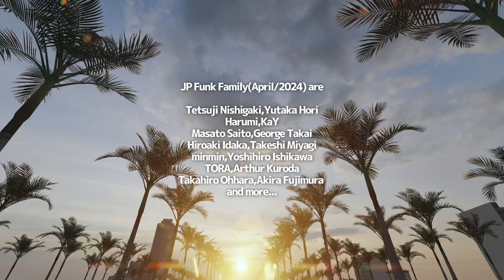青い鳥をさがして (feat. 黒田アーサー) / JP Funk Brothers Trailer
青い鳥をさがして (feat. 黒田アーサー) / JP Funk Brothers

4/8 令和6年JP Funk Brothersの第3弾は前回に引き続き、大好評だった黒田アーサーを迎えての石川よしひろプロデュースによる「青い鳥をさがして (feat. 黒田アーサー)」。全世界同時配信リリース！楽曲は石川よしひろとHarumiによる描き下ろし作品。ギターは高井ジョージ、ピアノは井高寛朗、ベースはTurbo斉藤の鉄壁のサポート！ご機嫌なアップテンポのハッピーソング。黒田アーサーの世界に酔いしれてください。

ダウンロード購入者にはスペシャル特典を考えています。詳細はLINEのよっちゃん商店にて発表予定！

On April 8th, in the 6th year of Reiwa, the third installment of JP Funk Brothers features the highly acclaimed Arthur Kuroda once again, collaborating with producer Yoshihiro Ishikawa for "Seeking the Blue Bird (feat. Arthur Kuroda)", which was a big hit last time. It's a worldwide simultaneous release! The song is an original piece by Yoshihiro Ishikawa and Harumi. George Takai on guitar, Hiroaki Idaka on piano, and Turbo Saito on bass provide solid support! It's an upbeat and cheerful tune to lift your spirits. Immerse yourself in Arthur Kuroda's world.

アーティスト名：JP Funk Brothers
タイトル：青い鳥をさがして (feat. 黒田アーサー)
型番：RBFD-2473 (配信)
リリース：2024/4/8 (配信)
Lyrics: Harumi    Music: Yoshihiro Ishikawa
Arrange: Tetsuji Nishigaki

Musicians
Produced by YuTA P & Yoshihiro Ishikawa
Arranged by Tetsuji Nishigaki
Lead Vocal: Arthur Kuroda
Chorus: Yoshihiro Ishikawa
E.Guitar: George Takai
A.Piano: Hiroaki Idaka
E.Bass: Masato Saito
Sound Design: Yutaka Hori
All Instruments & Programming: Tetsuji Nishigaki

Staff
Produced by Tetsuji Nishigaki
Co-Produced by Yutaka Hori
Mastered, Mixed & Recorded by Yutaka Hori
Mixed & Recorded at Holy Sound Studio, Rant Studio
Mastered at Holy Mastering
Art Direction & Design: Yutaka Hori
JP Funk Family Manager: Akira Fujimura (KPT)

Executive Producer: Tetsuji Nishigaki (Rant & Co.)

JP Funk Family(April/2024) are
Tetsuji Nishigaki,Yutaka Hori,Harumi,KaY,Masato Saito,George Takai,Hiroaki Idaka,
Takeshi Miyagi,minmin,Yoshihiro Ishikawa,TORA,Arthur Kuroda,Takahiro Ohhara,
Akira Fujimura and more...